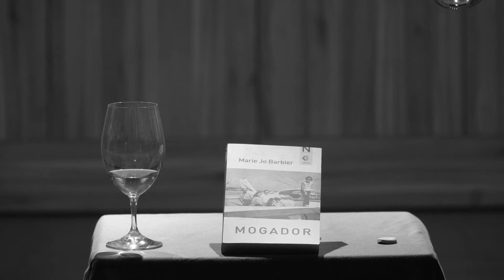🍷📚 【D】【I】【À】【L】【E】【G】【S】- Escabeces vs Mogador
🍷📚 【D】【I】【À】【L】【E】【G】【S】
Avui donem el tret de sortida al nou cicle del Teatret del Serrallo en col·laboració amb la @dotarragona.
Lletres i vi es conjuguen en aquesta pimera edició de la mà de @llibreriaarola

Ambdós mons estableixen un diàleg entre l'obra literària i el vi al voltant d'un eix de connexió que els explica i els uneix.

Us presentem la primera de les 6 càpsules que anirem publicant fins a la trobada que tindrà lloc el proper dia
📌 4 de maig a les 19h al Teatret per submergir-nos en aquest univers únic i especial del tast dels vins i la literatura.

📚 🅼🅾🅶🅰🅳🅾🆁 de Mari Jo Barbier @barbiermariejo de l'editorial Arola
🍷🄴🅂🄲🄰🄱🄴🄲🄴🅂 del celler @vinyesdeltietpere de Vilabella i @renebarbier_mogador_venus com elaborador